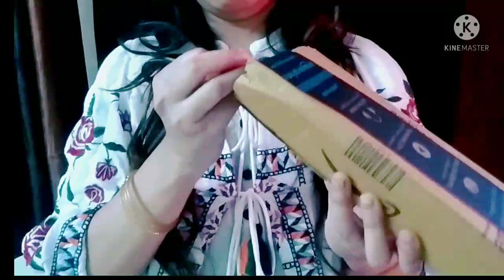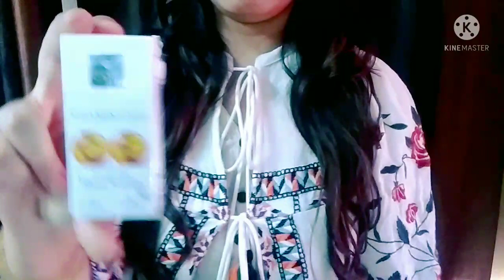Amazon Unboxing | Effective skin &hair care Essential | Affordable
check my another helpful videos.